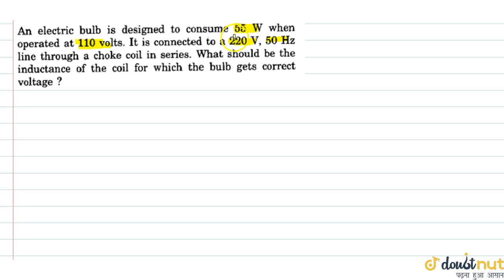An electric bulb is designed to consume `55 W` when operated at 110 volts. It is connected to a ...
Question From - HC Verma PHYSICS Class 12 Chapter 39 Question – 013 ALTERNATING CURRENT CBSE, RBSE, UP, MP, BIHAR BOARD

QUESTION TEXT:-
An electric bulb is designed to consume `55 W` when operated at 110 volts. It is connected to a `220 V, 50 Hz` line through a choke coil in series. What should be the inductance of the coil for which the bulb gets correct voltage?